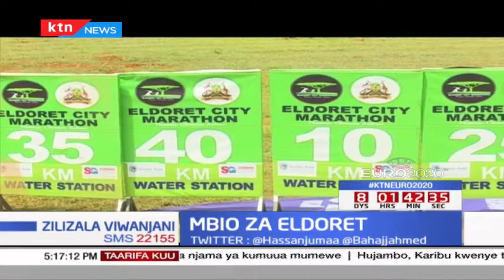Maandalizi ya mashindano ya riadha ya Eldoret City Marathoni yafika kikomo